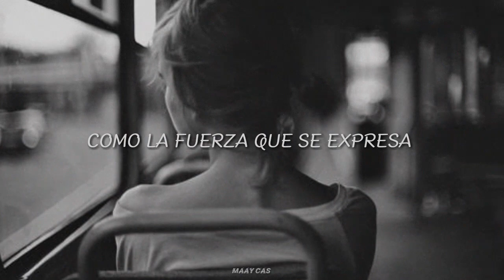Las Fuerzas - Dënver | LETRA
No gana la guerra
Quien más soldados y armas tenga
No triunfa el equipo
Con más auspicios en sus atletas

Gira y rota la Tierra
Tan suave, que ni me doy cuenta
Que pende de una fuerza
Parece tú se la cedieras

Dejas tantas cosas
A medio hacer, que se hagan solas
Me aprietas de tal forma
Que mi circulación, la cortas

Y me dejas sin fuerzas
Para plantearte una respuesta
Que sea sincera
Como la fuerza que se expresa

De un huracán
De una explosión nuclear
De un glaciar
Del mundo animal
De cómo hablar
De todos los demás

Compositor | Milton Mahan